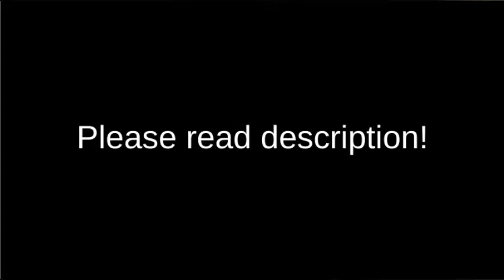Abandoned car in woods - READ DESCRIPTION!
This car is in the woods near my house. I do not know what make/model it is, but I do know what's below:

Inline 6
2 door
RWD
Probably 50s-60s (Most likely 50s)
Most likely American

Also:
No idea of body style (Wagon, convertible, etc)
Round headlights
Has tail fins of sorts

I've been able to identify all other cars I've found in forests, but not this one. Hopefully someone can identify this car!